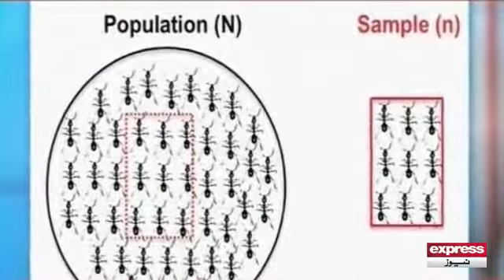Ahmed Qureshi views on False method of Media Rating sytem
Ahmed Quresih taking about false rating method of Media rating system